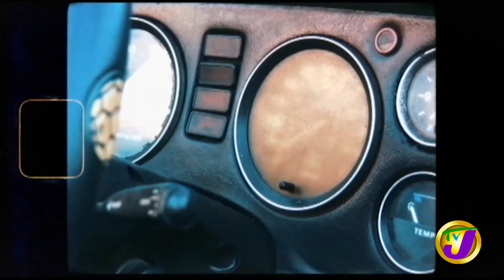TVJ Entertainment Prime - September 15 2020